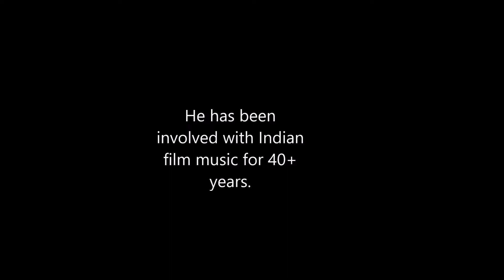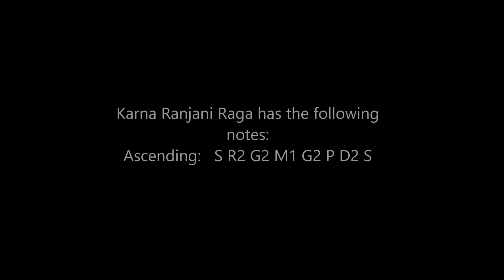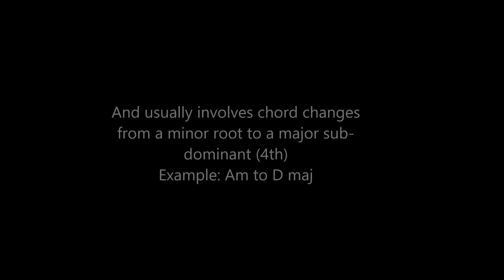Ilamai Enum Poongatru - Ilayaraja Instrumental Tribute with a Knopfler-esqeue tone :)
A cover version of the tamil song Ilama enum poongatru from the film Pagalil oru Iravu from 1979. Composed by Ilayaraja in the raga Karnaranjani. The film was one of the early films of Sridevi.